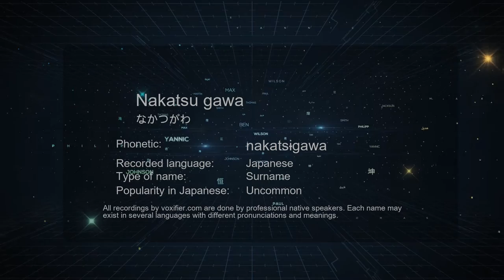How to Pronounce Nakatsu gawa (なかつがわ) in Japanese - Voxifier.com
This is the Japanese pronunciation, gender, and phonetics recording of the name Nakatsu gawa (なかつがわ). The same name may exist in other languages with different pronunciations. Check the meaning of name along with other possible pronunciations or similar names for free Voxifier uses the help of expert linguists to simplify pronunciations by replacing some special sounds with sounds more commonly available across all languages.